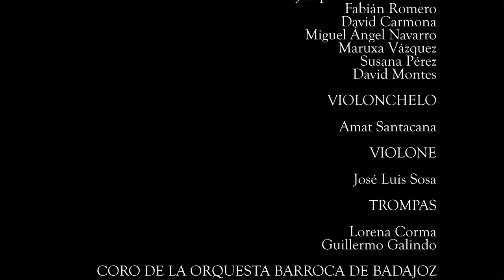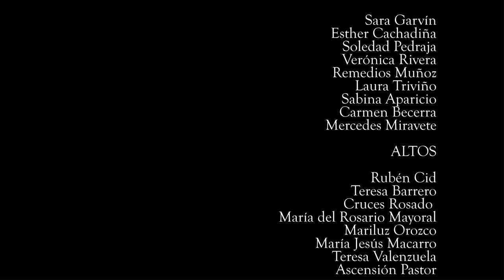Francisco de Paula Trujillo (fl. 1790-1837), Te Deum - Orquesta Barroca de Badajoz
Te Deum Laudamus de Francisco de Paula Trujillo (fl. 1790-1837) por la Orquesta Barroca de Badajoz y el Coro de la Orquesta Barroca de badajoz

Grabación en vivo del concierto del 6 /11/2022 dentro del proyecto de la Orquesta Barroca "Resonando la música de la Catedral de Badajoz", patrocinado por la Diputación de Badajoz. ,

Dirección Musical
Santiago Pereira Buscema

SOLISTAS
Sara Garvín, soprano
Begoña Alba, soprano
Rubén Cid, contratenor
Daniel Izquierdo, tenor
José Miguel Torres, barítono

ORQUESTA BARROCA DE BADAJOZ
VIOLINES. Josep Martínez Reinoso, Fabián Romero, David Carmona, Miguel Ángel Navarro, Maruxa Vázquez, Susana Pérez y David Montes. VIOLONCHELO. Amat Santacana. VIOLONE. José Luis Sosa. TROMPAS. Lorena Corma y Guillermo Galindo.

CORO DE LA ORQUESTA BARROCA DE BADAJOZ
TIPLES: Sara Garvín, Esther Cachadiña, Soledad Pedraja, Verónica Rivera, Remedios Muñoz, Laura Triviño, Sabina Aparicio, Carmen Becerra y Mercedes Miravete.

ALTOS: Rubén Cid, Teresa Barrero, Cruces Rosado María del Rosario Mayoral, Mariluz Orozco, María Jesús Macarro, Teresa Valenzuela y Ascensión Pastor.

TENORES: Daniel Izquierdo, Pablo Belmonte, José Carlos Lomo, Josué Gragera, Juan Pedro Jiménez y Álvaro Ruiz.

BARÍTONOS: José Miguel Torres, Juan José García, Leocadio Moya, José Andrés Abril, José Luis Porras, Joaquín Díaz, Francisco Vila y Pedro Gragera.

Edición de las partituras:
Miguel Angel Navarro
Foents Editor, Adrián Fuentes

Video y realización:
Pablo Belmonte

Proyecto en el que colaboran la Catedral de Badajoz, el Museo de la Catedral de BAdajoz, el Conservatorio Superior de Badajoz "Bonifacio Gil", el Conservatorio Profesional de Música "Juan Vázquez" y la Universidad de Extremadura.